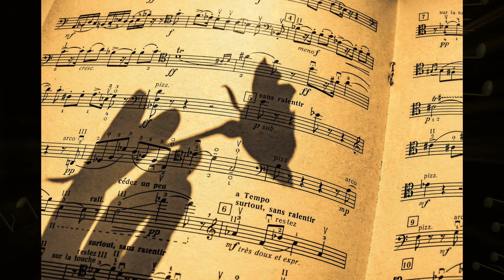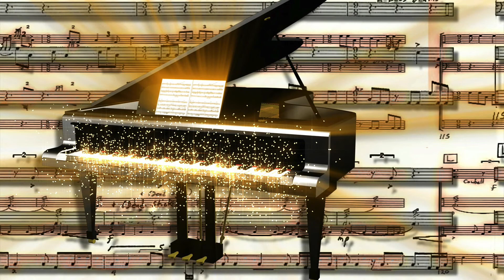Une chanson - Charles Dumont - photos PIXABAY, montage vidéo, chant André SAAD